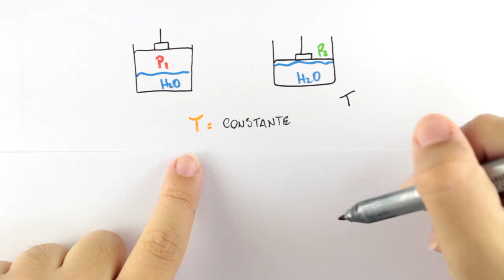Equilíbrios Físicos - Pressão de Vapor - Exercício